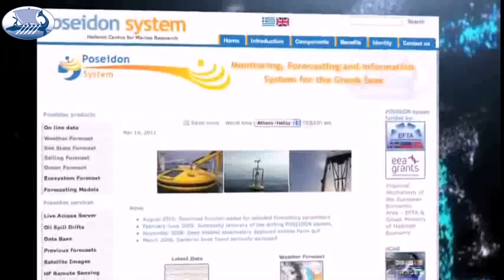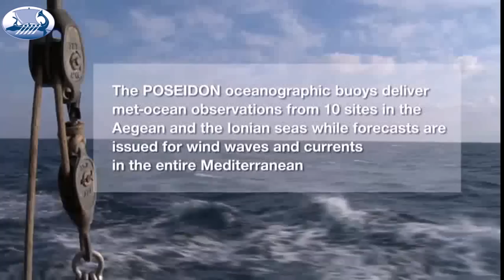POSEIDON-3: Exploring the Deep Mediterranean Sea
HCMR, ΕΛΚΕΘΕ, Ελληνικό Κέντρο Θαλασσίων Ερευνών,POSEIDON-3,Poseidon